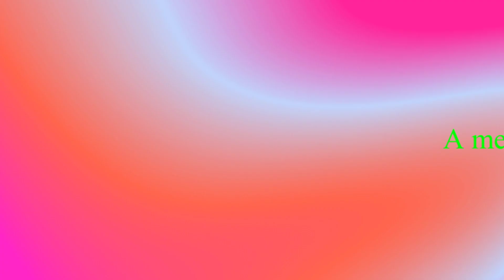A memorable outside Iftar Party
Iftar (Arabic: إفطار رمضان, romanized: Iftar Ramadan, also known as futoor (from فطور, fuṭūr, 'breakfast'), is the evening meal with which Muslims end their daily Ramadan fast at sunset. They break their fast at the time of the call to prayer (adhan) for the evening prayer. This is their second meal of the day; the daily fast during Ramadan begins immediately after the pre-dawn meal of suhur and continues during the daylight hours, ending with sunset with the evening meal of iftar.

Iftar is one of the religious observances of Ramadan, and is often done as a community with Muslim people gathering to break their fast together. The meal is taken just after the call to the Maghrib prayer, which is around sunset. Traditionally three dates are eaten to break the fast, in emulation of the Islamic prophet, Muhammad (SAW), who broke his fast in this manner, but this is not mandatory. Muslims believe that feeding someone iftar as a form of charity is very rewarding and that such was practised by Muhammad (SAW).